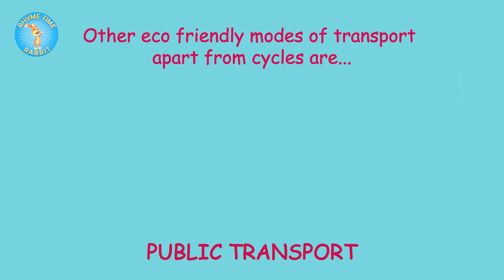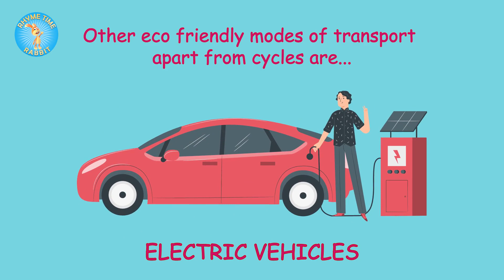BICYCLE SONG | Rhymetime Rabbit | Varsha Sheth | Rhyme on Environment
Song written and Composed by Varsha Sheth
Sung by Manan Ruparelia, Tvisha Shah, Pia Ganatra, Simran Sadhwani, Drishya Sayani, Shaurya Jhunjhunwala, Siddharth Mundra
Video by Abhisu Poddar